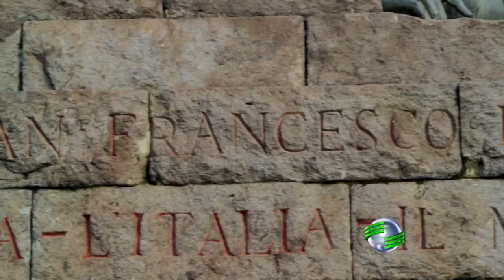Natal Cidade Verde 2020 - Amor, Fé e Esperança (Parte 2)